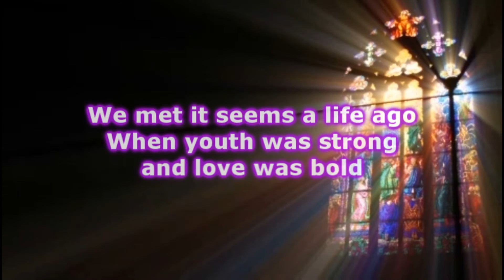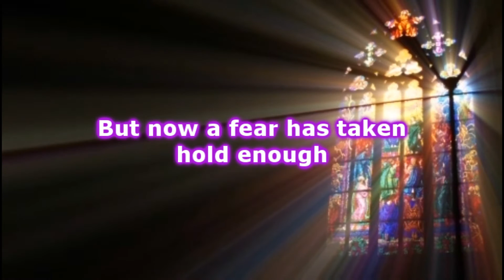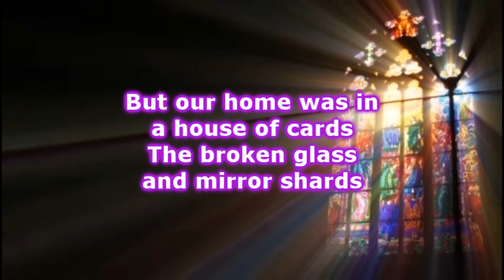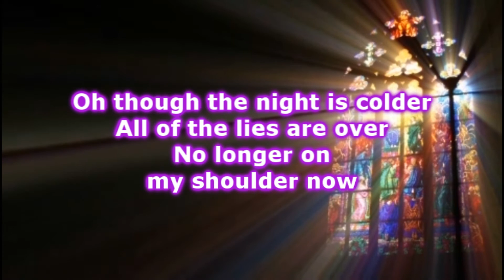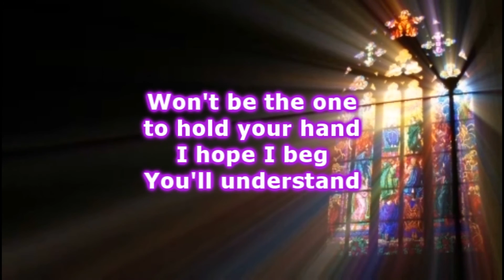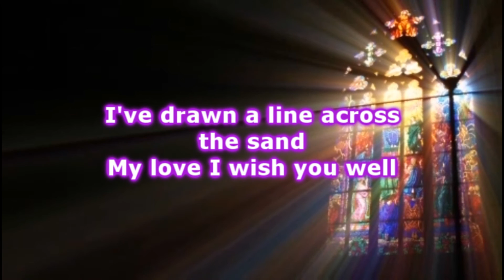Royal Wood - I Wish You Well (Lyrics)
Royal Wood  - I Wish You Well
Album : The Burning Bright (2014)